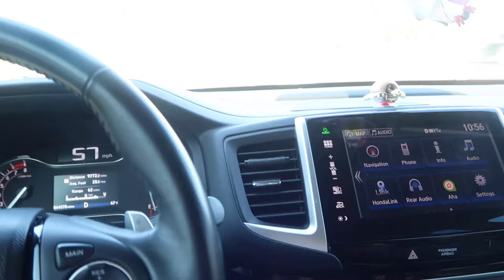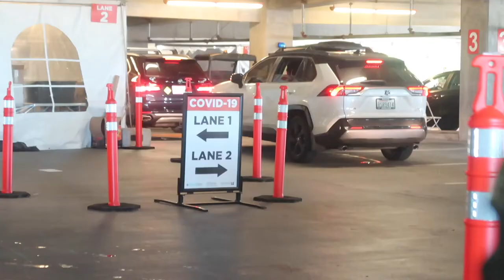GETTING COVID TESTS BEFORE GOING BACK TO SCHOOL | COVID TESTS 2021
FETCH APP -2000 BONUS points w/ REFFERAL CODE:
5KKJA